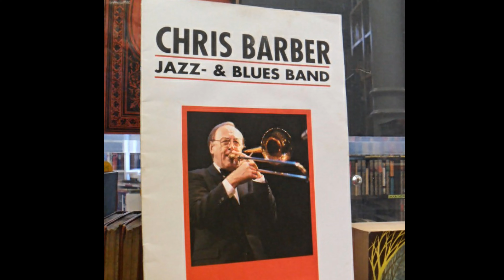Chris Barber's Jazz Band - When The Saints Go Marching In(1954)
No Charts Entry

Donald Christopher Barber OBE (17 April 1930 – 2 March 2021) was an English jazz musician, best known as a bandleader and trombonist. As well as scoring a UK top twenty trad jazz hit with "Petite Fleur" in 1959, he helped the careers of many musicians. These included the blues singer Ottilie Patterson, who was at one time his wife, and Lonnie Donegan, whose appearances with Barber triggered the skiffle craze of the mid-1950s and who had his first transatlantic hit, "Rock Island Line", while with Barber's band. He provided an audience for Donegan and, later, Alexis Korner, and sponsored African-American blues musicians to visit Britain, making Barber a significant figure in launching the British rhythm and blues and "beat boom" of the 1960s.
Barber was born in Welwyn Garden City, Hertfordshire, on 17 April 1930. His father, Donald Barber, was an insurance statistician who a few years later became secretary of the Socialist League, while his mother was a headmistress. His parents were left-leaning, his father having been taught by John Maynard Keynes, while his mother became, in Barber's words, "the only socialist mayor of Canterbury". Barber started learning the violin when he was seven years old. He was educated at Hanley Castle Grammar School, near Malvern, Worcestershire, to the age of 15, and started to develop an interest in jazz. After the end of the war, he attended St Paul's School in London, and began visiting clubs to hear jazz groups. He then spent three years at the Guildhall School of Music, and started playing music with friends he met there, including Alexis Korner.

Christopher Donald „Chris“ Barber OBE (* 17. April 1930 in Welwyn Garden City, Hertfordshire; † 2. März 2021) war ein britischer Posaunist, Kontrabassist, Sänger und Bandleader. Er hat trendsetzend die Entwicklung eines eigenständigen britischen Jazz, aber auch die europäische Blues-Szene beeinflusst.
Barber wurde 1930 am nördlichen Rand von London geboren. Sein Vater war Wirtschaftswissenschaftler, seine Mutter eine sozialistische Bürgermeisterin. Sein erstes Instrument war die Geige. Einem Zufall war es später zu verdanken, dass er Bläser wurde: Ein Posaunist bot ihm ein Instrument an, und Barber hatte gerade genügend Geld zur Verfügung. Er studierte dann Posaune und Kontrabass an der Londoner Guildhall School of Music and Drama.

Ab 1949 spielte er Posaune in der Jazzband von Humphrey Lyttelton, bevor er im Januar 1950 selbst eine Amateurband unter dem Namen Chris Barber’s New Orleans Band gründete. Diese Band von acht Musikern, darunter Alexis Korner an der Gitarre und Barber am Kontrabass, spielte sowohl traditionelle Jazz- als auch Bluestitel. Barber hatte eine Ausbildung zum Versicherungsmathematiker gemacht, entschied sich aber 1951, seinen Job in einem Versicherungsbüro aufzugeben und wurde im folgenden Jahr Berufsmusiker. Die professionelle Chris Barber’s Jazzband entstand im Januar 1953 durch die Auflösung einer anderen Band unter Leitung von Ken Colyer, die sich aus den Mitgliedern Monty Sunshine (Klarinette), Lonnie Donegan (Banjo), Jim Bray (Bass) und Ron Bowden (Schlagzeug) rekrutierte.

Als Ken Colyer’s Jazzmen fand ihr offizielles Debüt im April 1953 in Kopenhagen statt, wo bis Mai 1953 auch 22 Aufnahmen für das neue dänische Plattenlabel Storyville Records entstanden. Am 2. September 1953 nahmen die Band in London die LP New Orleans to London mit Barber auf. Hierauf ist auch der Klassiker Isle of Capri enthalten, der von der BBC gespielt wurde und als Single beachtliche Umsätze einspielte. Pat Halcox (Trompete) schloss sich der Gruppe im Mai 1954 an und ersetzte den Musikpuristen Colyer, der im Streit über den Stil der Band gegangen war. Repertoire blieb weiterhin der traditionelle amerikanische Jazz im Stile von New Orleans sowie Blues- und Folkstücke. Nun wurde Chris Barber zum Namensgeber und Leiter der Band, die jetzt die typische Traditional-Jazz-Besetzung aufwies. Im September 1954 entstand für Storyville Records der Titel Ice Cream (A45000), eine Coverversion des 1927 von Fred Waring and His Pennsylvanians und im August 1944 durch George Lewis eingespielten Originals. Dieser Song war seitdem Barbers Markenzeichen und kennzeichnete Jahrzehnte lang das Ende seiner Konzerte.

„In einigen Londoner Nachtclubs wurde so etwas wie Jazz gespielt“, sagte Barber über die Zeit zwischen den beiden Weltkriegen. „Amerikanische Jazzmusiker arbeiteten im Orchester an Orten wie dem Savoy.“ Blues-Musik fand aber keine größere Anerkennung. Das änderte sich in den 1950er Jahren, als Barber der Musikrichtung wieder zu mehr Aufmerksamkeit verhalf.